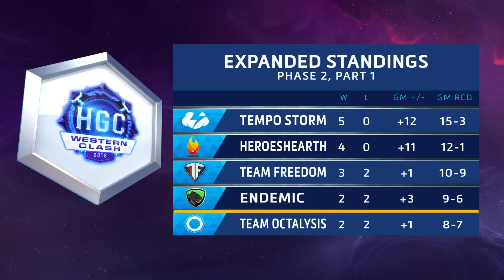HGC 2018 NA – Phase 2 Week 3 - Tempo Storm vs. Team Freedom - Game 5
Tempo Storm and Team Freedom face off during Phase 2 Week 3 of HGC.